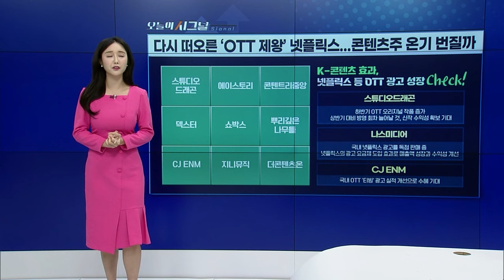美 민주당 전당대회 빛낸 신스틸러 : 세대교체, 진보 진영의 대통합 [오늘의 시그널] | Final Shot (20240821)